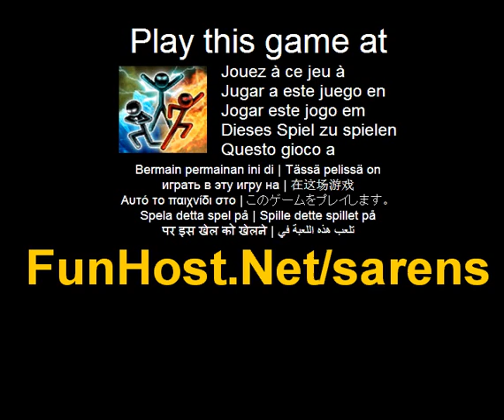Play Sarens Online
The enemy reached the Sarens valley. Defending the survivors, you will plunge into intense battles. Battling for one of the spirits of elements you will have different magic and abilities. You will get awards for the victory. It is also possible to try yourself in more complicated modes. On the enemy side - magic power, different weapon attacks and golems. On your side there are three great elements of Ice, Fire and Lightning. High-quality and stylish graphics create the right atmosphere of the game.Features: 3 characters23 different magic45 levels in 3 modes50 awards 26 kinds of enemiesControls: Mouse for all actions.Press the magic button at the right court to choose the magic, press it again to resume the game.Click on the stickman to hit them.. A tower defense game where you need to help to defend the villages with magic of elements and your own skill.. Play Sarens . Sarens - www - Facebook - Twitter - YouTube